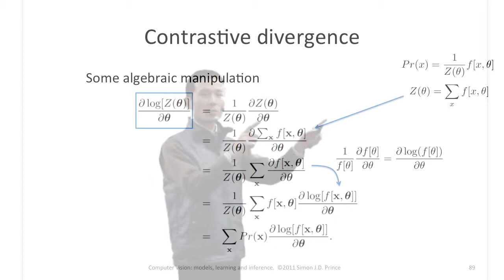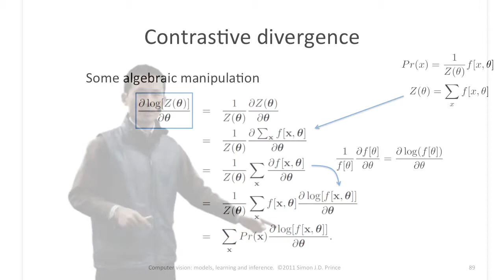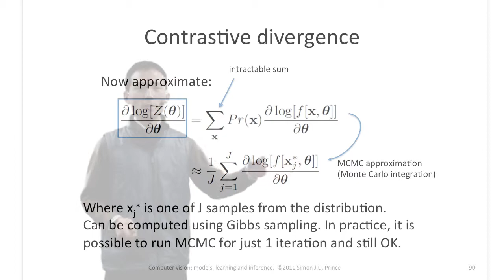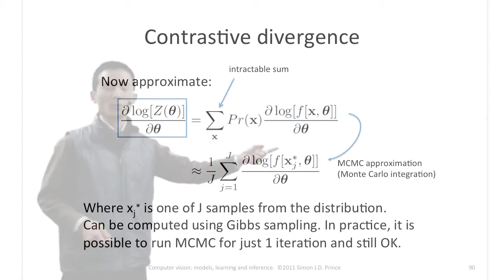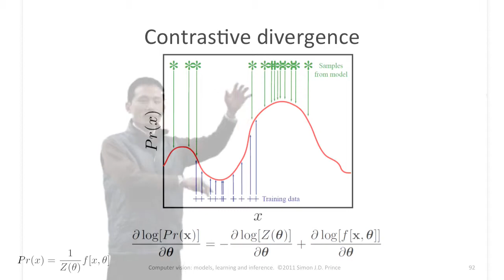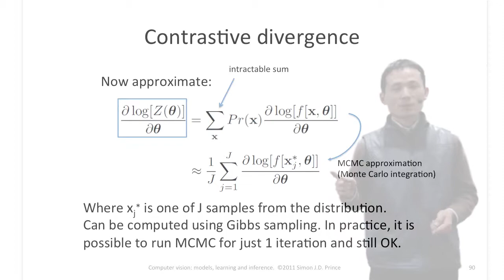コントラスティブ・ダイバージェンス：無向グラフィカルモデルの最尤推定による学習 #96【ベイズ推定とグラフィカルモデル】10 15 Contrastive divergence